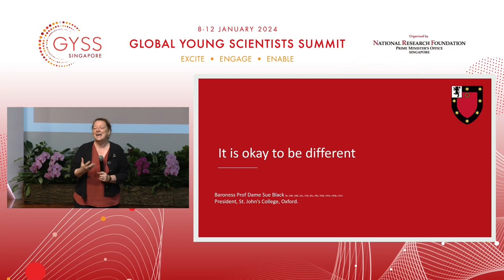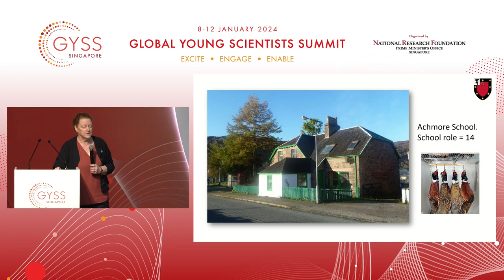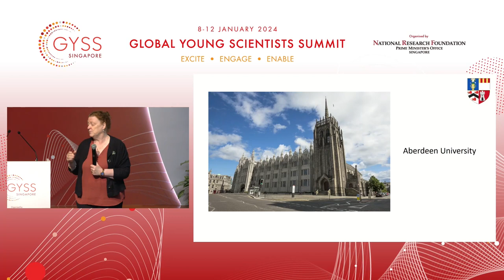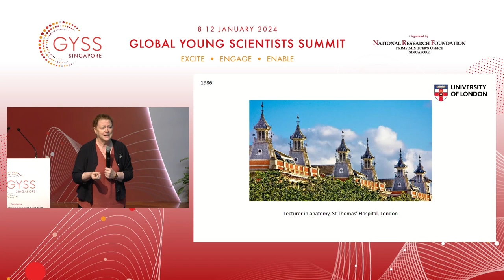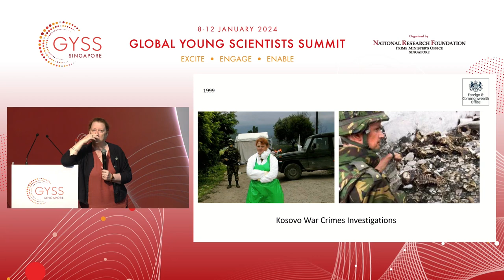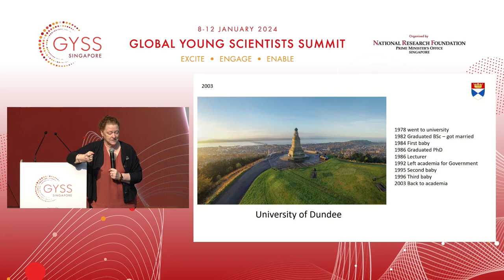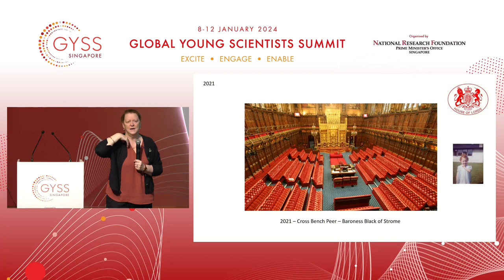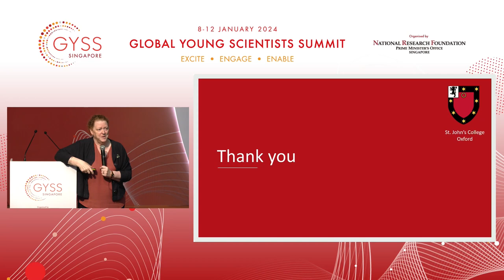Special Guest Lecture by Prof Dame Sue Black at GYSS 2024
For the final plenary lecture of GYSS, Prof Dame Sue Black (2022 Royal Christmas Lectures) shared the unusual story of how she became one of the world’s foremost experts in Forensic Anthropology. She ended her talk by encouraging all young scientists’ to keep an open mind about embracing the unexpected detours in their careers.